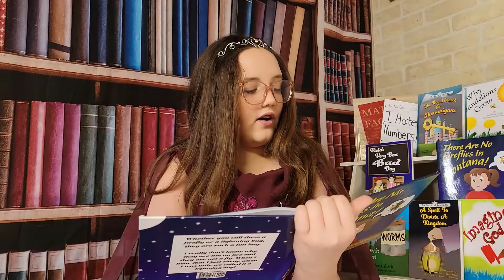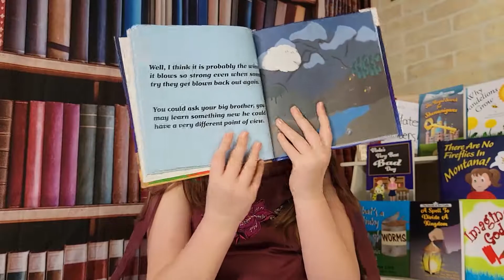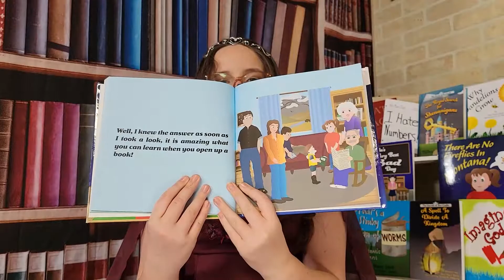Lilli from Lilli's Reading Nook reads aloud There are No Fireflies in Montana by Nita Marie Clark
There Are No Fireflies in Montana a picture book by Nita Marie Clark is read by Princess Lilli from Lilli's Reading Nook for World Read Aloud Day. An inquisitive little girl wants to know why those blinking lightning bugs are not native to Montana or many places west of the Mississippi River in the United States. She sets out to find an answer by asking members of her family. Though there have been people who have tried to import them into areas like Montana.

Grab your own copy of this fun book here:
There Are No Fireflies In Montana